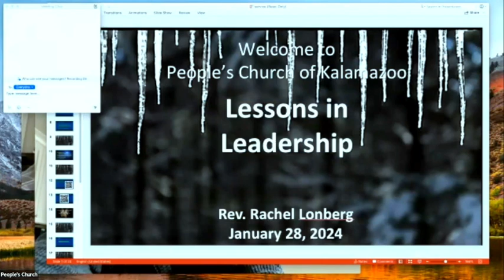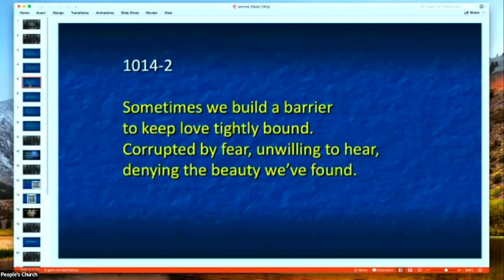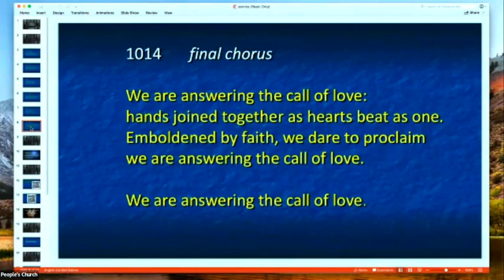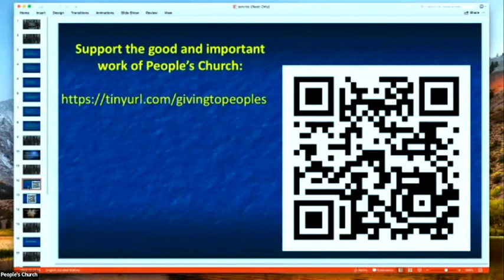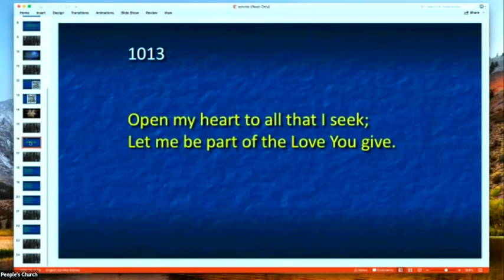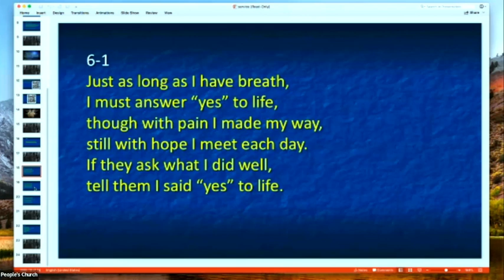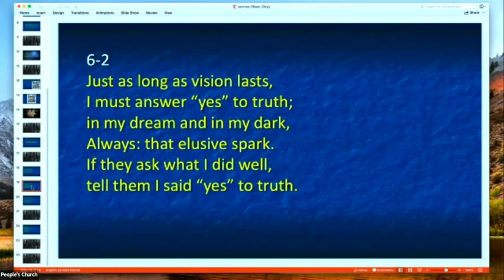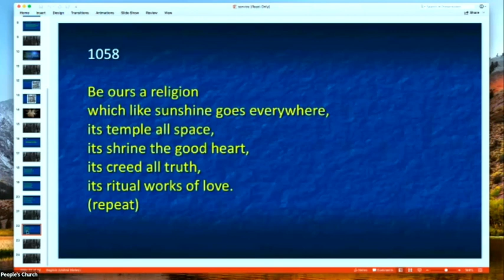Sunday Service, January 28th: "Lessons in Leadership - Rev. Rachel Lonberg & Church Leaders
One of the oldest and most important practices in the Unitarian Universalist tradition is congregational self-governance. This practice requires us to call out from among our congregation leaders who serve for a period of time on our nominating committee, our board, and in other leadership roles, serving the mission of the church and helping us navigate a changing world while living our values. In this service, Rev. Rachel will reflect on the importance of this practice – which connects us to the Puritans over 400 years ago—and some of our current leaders will share what they have learned as a leader of People’s Church.